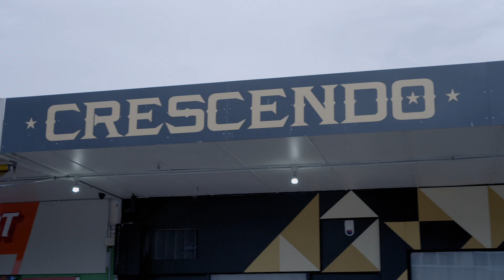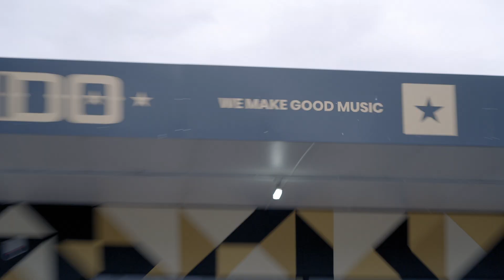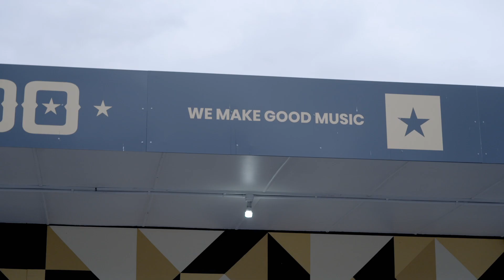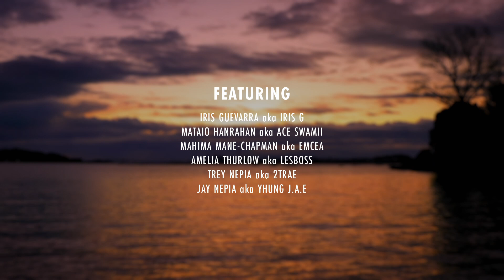The Collective | Episode 1: The Announcement | RNZ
Founder of youth mentoring organisation Crescendo and former Blindspott member Marcus Powell brings together the programme's most promising young musicians to offer them the biggest opportunity of their lives – a headline gig at Auckland venue The Tuning Fork. Will the rangatahi overcome their personal demons and pull it off?